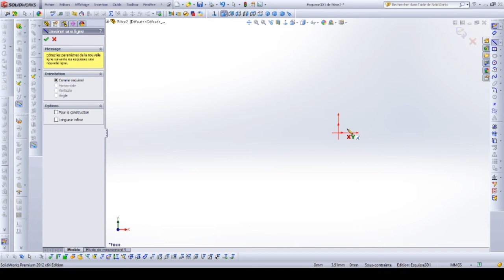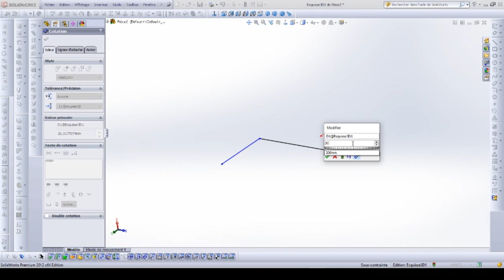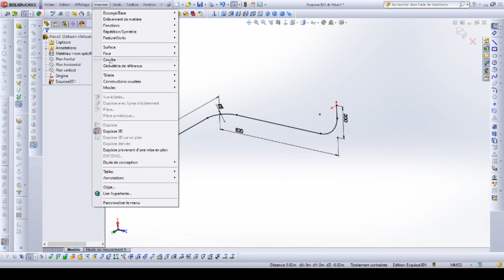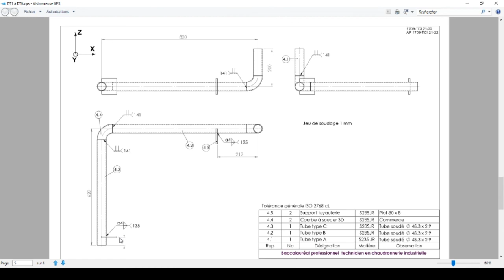modélisation tuyauterie esquisse 3D - SOLIDWORKS